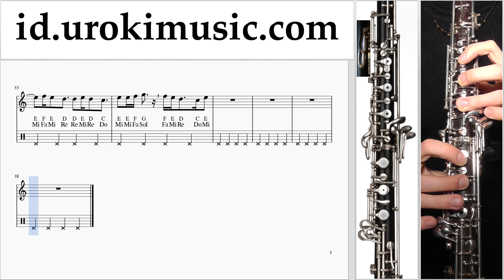Belajar Oboe DJ Khaled, Justin Bieber - No Brainer Not Tabulasi um-ih592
Belajar Oboe DJ Khaled, Justin Bieber - No Brainer Not Tabulasi um-ih592 Tolong tuliskan di komentarnya, bagaimana cara membuat pelajaran lebih bermanfaat bagi anda?